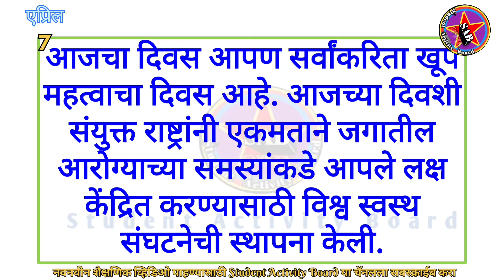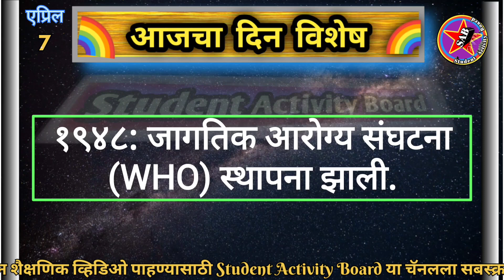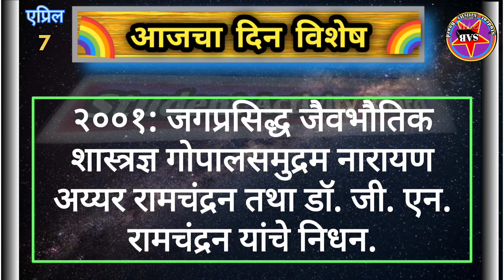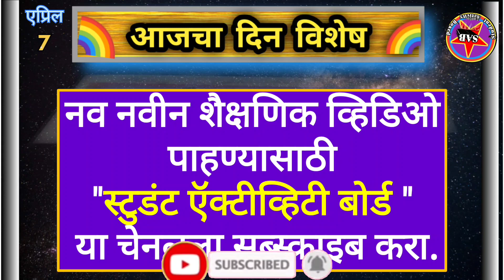Today's Dinvishesh || Aajka Dinvishesh || 7 April dinvishesh ||Aajcha Dinvishesh || आजचा दिनविशेष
Your Quries:

Today's Dinvishesh
Aajka Dinvishesh
7 April dinvishesh
 Aajcha Dinvieshesh
आजचा दिनविशेष
मराठी दिनविशेष
aajcha din Visheshaajcha
din Vishesh
student activity board
7 April  din Vishesh
Marathiaajcha din Vishesh Marathi MadheAajcha Din Vishesh dakhva today's dinvishesh in Marathi today's dinvishesh aitihasik ghatnayenaitihasik ghatnaaitihasik ghatnayeetihasik ghatnayen¾¶ ſε¬lazìa खाननाहिनीविशेषताखानीविशेषमहत्वाचे दिनविशेष Daily Dinvieshesh#Dinvishesh

gkMpscआजचा-दिनविशेष | Aajcha-Din Visheshआजचा दिनविशेष -भारतात तसेच जागात घडलेल्या घटना, महान लोकांचे जन्म, मृत्यू, त्यांच्या जीवनातील घटना व तसेच अशाच दिवसांना विशेष बनवणाऱ्यांबद्दल संपूर्ण माहिती.